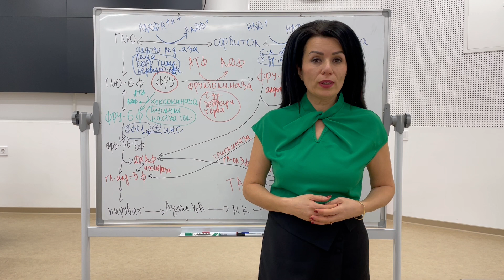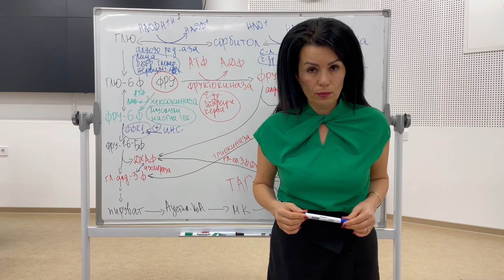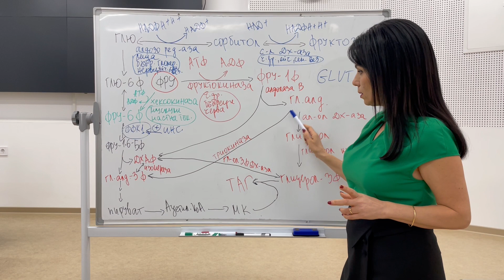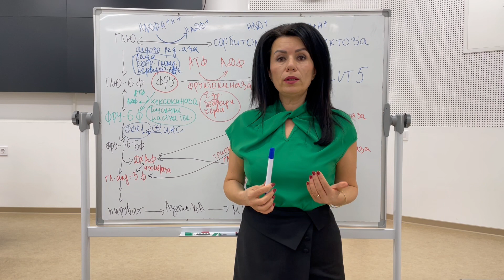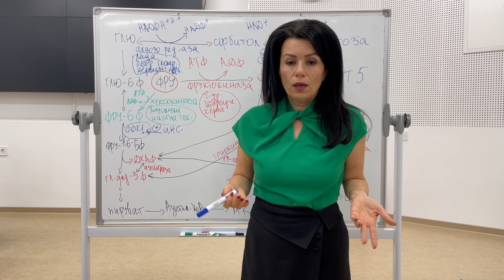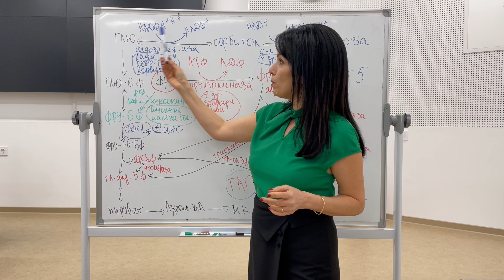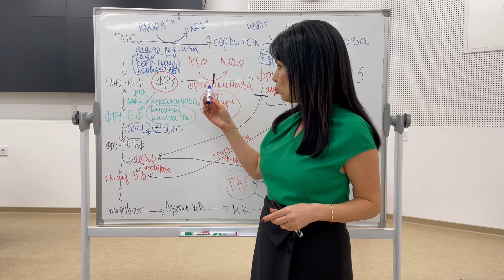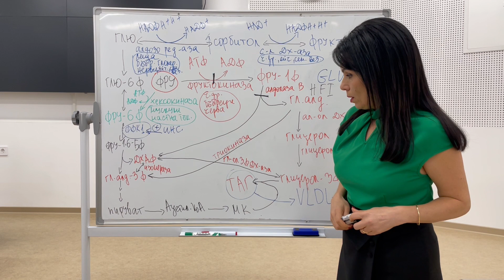Обмяна на фруктоза / Metabolism of fructose